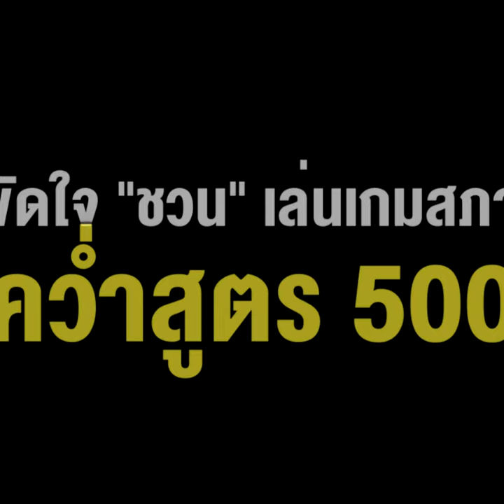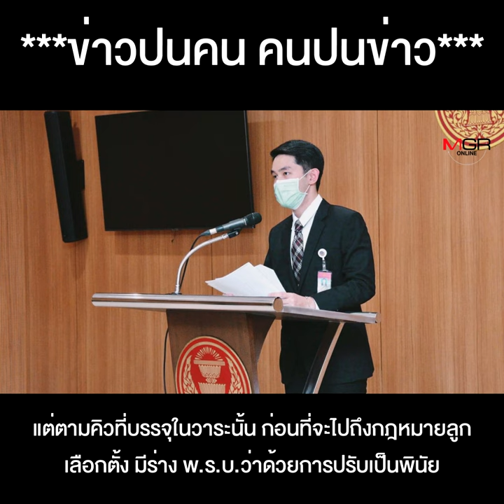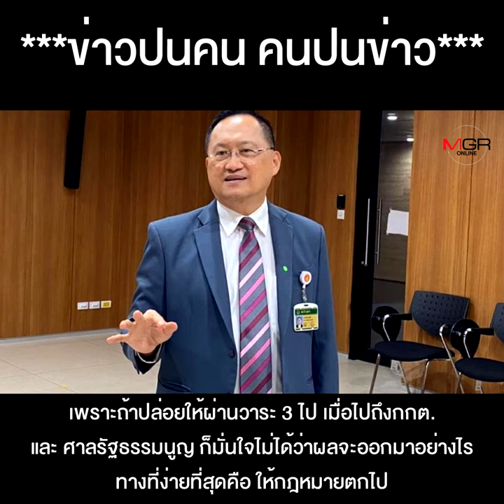พลังประชารัฐ จับมือ เพื่อไทย ขัดใจ “ชวน” เล่นเกมสภา คว่ำสูตร 500